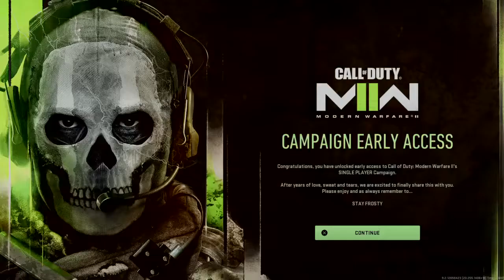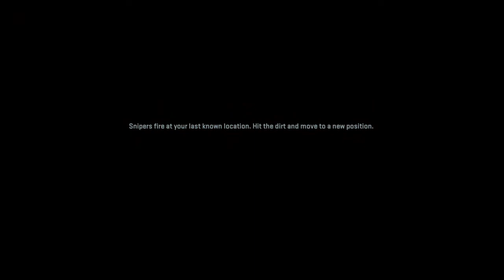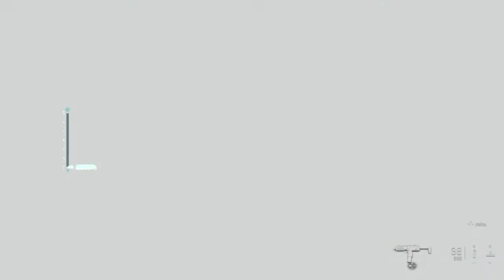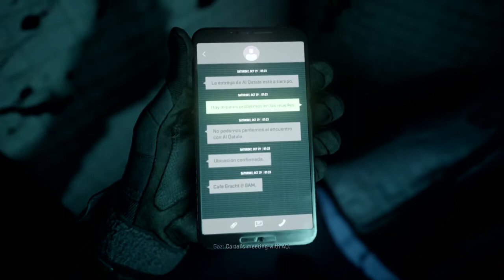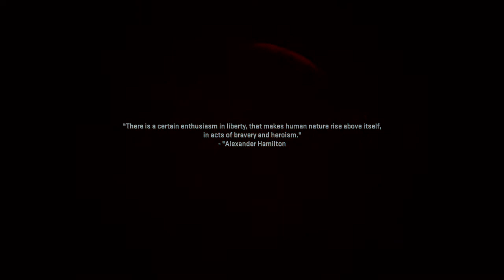Call of Duty: Modern Warfare II (2022) Campaign Part 1